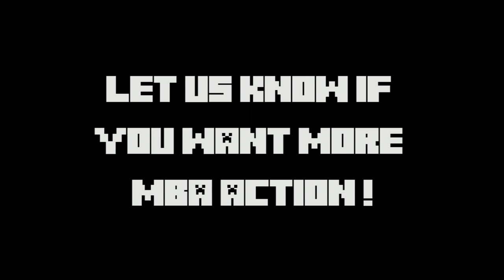Minecraft Hopper Basketball w/ Mindcrack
The Mindcrackers decided it was time to do some sports to stay in shape. So here we go, Minecraft Hopper Basketball!